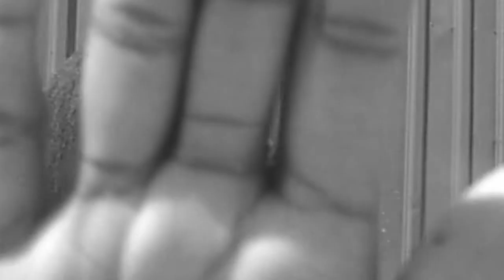BEWB GROPING! (HD)